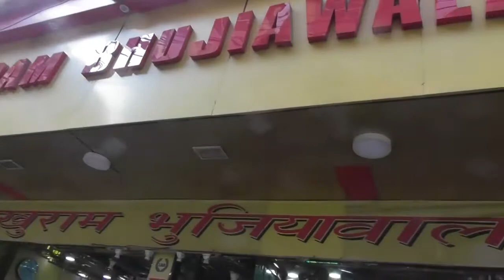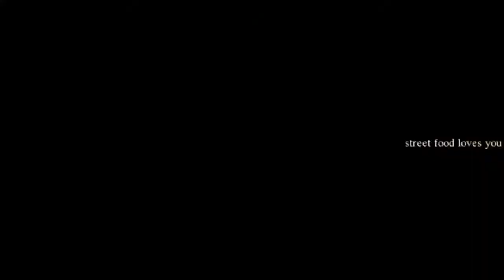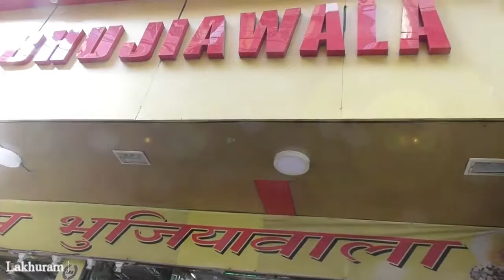Lakhuram Bhujiawala | Famous Snacks Shop in Kolkata | Lamba Gathiya/Lamba Papdi/Lamba Fafd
Lakhuram Bhujiawala | Famous Snacks Shop in Kolkata | Lamba Gathiya/Lamba Papdi/Lamba Fafda.(Crispy Garam Flour Snack ).

MASALA BEL (Wood Apple) | Very Rare Indian Street Food Kolkata | Shyambazar Panch Mathar More.